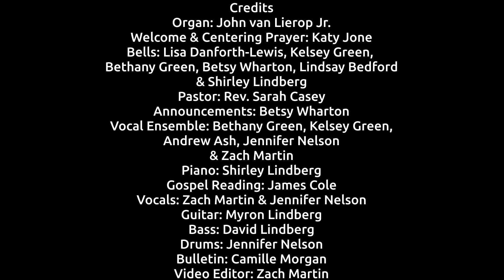Tibbetts Video Worship 4-4-21 Easter Sunday